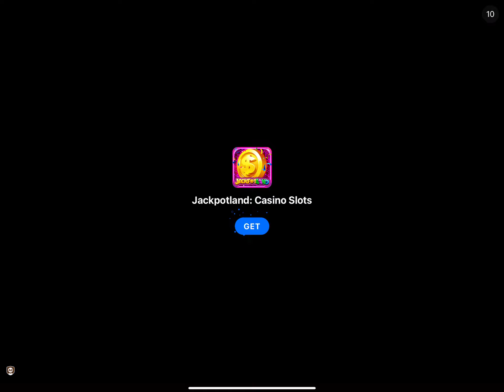Zombie Road Trip gameplay part-2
Part 2 of zombie road trip
Info about Zombie Road Trip
In Zombie Road Trip the rules are simple - escape the zombie horde or have your brain eaten. Are you up for the challenge?
From the creators of the Tiki Totems saga comes a game that blends the boundaries of runner and racer trick games!
Race against the unrelenting Zombie Horde across the great wastelands in the never-ending game of survival. Shoot the zombies ahead with your impressive arsenal of weapons and witness true ragdoll-packed gore galore!
Perform tricks to get boost and drive as far as you can in the frantic game of make tricks or die a horrible death"
Zombie road trip features :
- 5 landscapes each with its own distinct look
- fully randomised terrain (every play through will feel brand new)
- dynamic zombie demolition engine (every collision will look awesome and new)
- 10 exciting weapons to dispatch your foes
- 34 unique cars
- 8 gadgets that will change the way you play the game
- beautiful full retina universal graphics
- buttons & tilt controls; you choose!
- Facebook and Twitter integration. Share your victories with ease!
- Distance Indicator to show your friends best
Zombie Road Trip - coming from Spokko and Noodlecake.